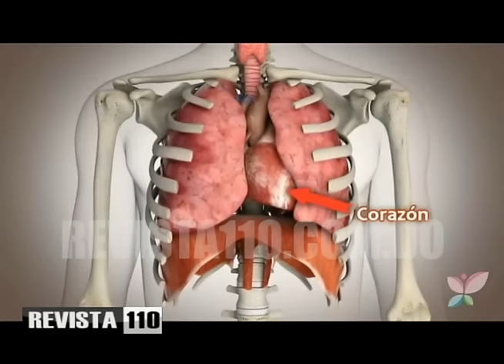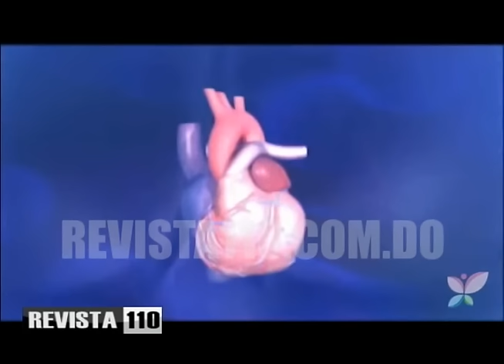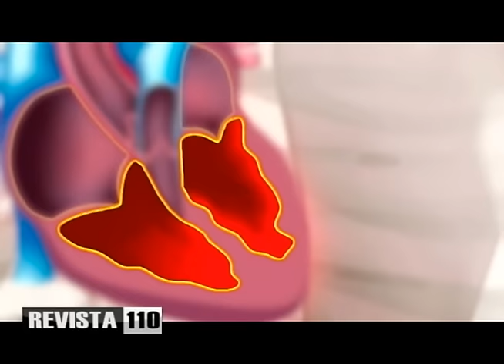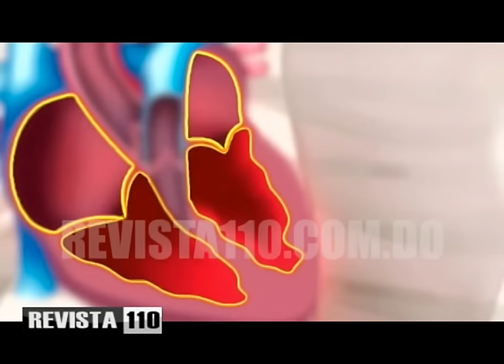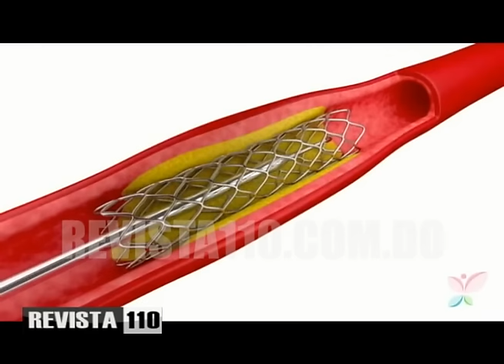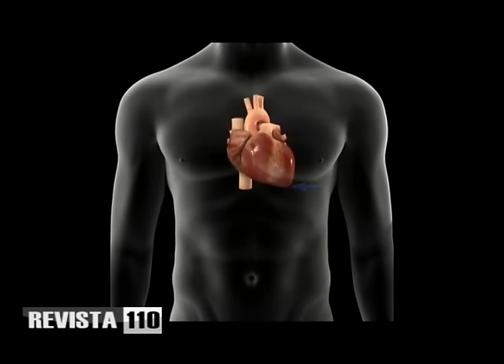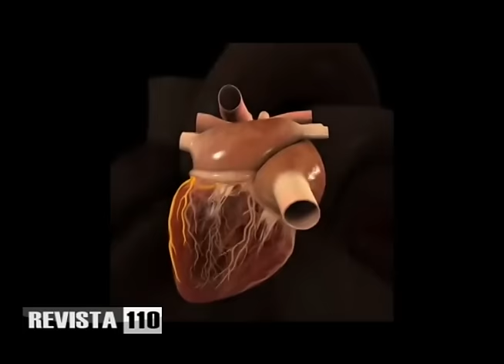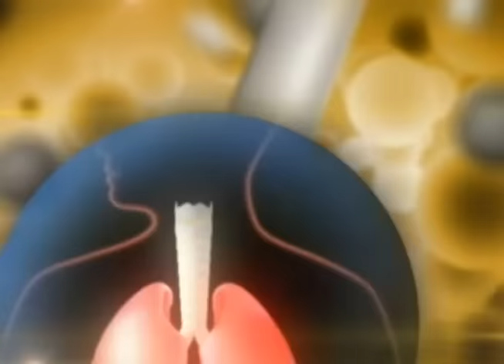Cardiólogo Guarionex Flores habla sobre afecciones comunes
El cardiólogo Guarionex Flores explicó que las razones por las cuales puede morir de un infarto una persona en aparente buen estado de salud podrían estar ligadas a una predisposición genética o a una afección no diagnosticada.
Además destaca que el funcionamiento de ese músculo que late desde la gestación hasta la muerte está relacionado con otros órganos, que en momentos determinados de sus funciones requieren de una mayor circulación y oxigenación, como el estómago y los riñones.
Resaltó los avances actuales en el tratamiento de los males cardíacos y los beneficios de la técnica del bypass para suplir carencias del corazón por arterioesclerosis, la cual se presenta cuando los vasos sanguíneos se endurecen principalmente por la edad.